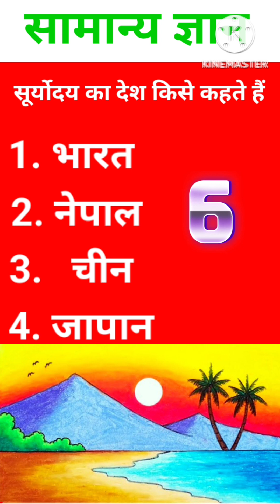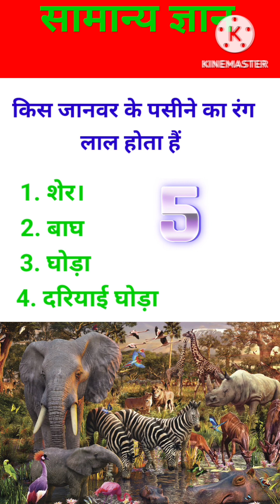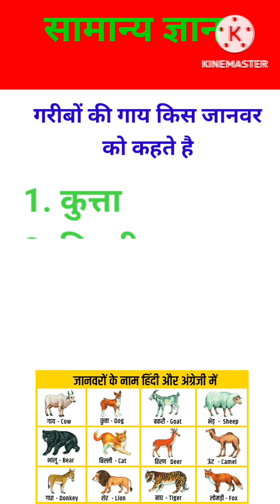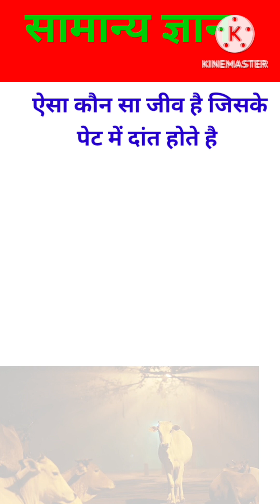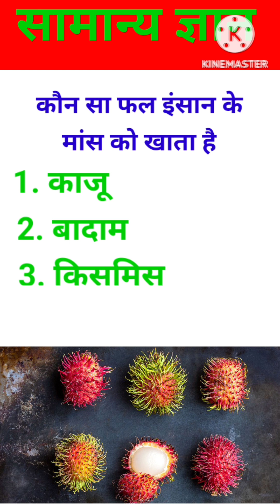GK प्रश्नोत्तरी सामान्य ज्ञान